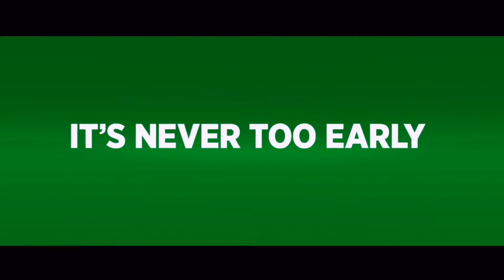The Grinch Movie Review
The Grinch was directed by Yarrow Cheney and Scott Mosier and stars Benedict Cumberbatch (The Grinch), Cameron Seely (Cindy-Lou Who), Kenan Thompson (Mr Brickelbaum), Rashida Jones (Donna Who) and Pharrell Williams (The Narrator).